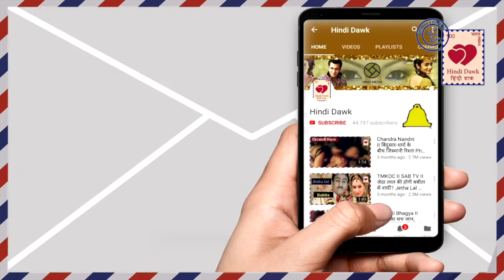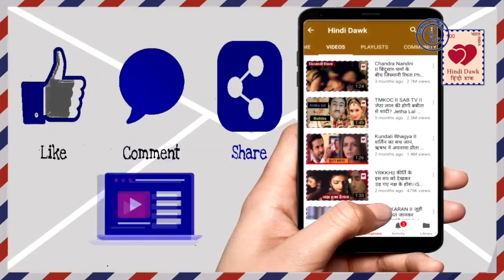श्वेता तिवारी टीवी पर एक बार फिर वापसी करेंगी, निभाएंगी ये रोल Shweta Tiwari back on TV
छोटे पर्दे पर एक बार फिर वापसी करेंगी श्वेता तिवारी, निभाएंगी ये रोल
Shweta Tiwari will come back in television